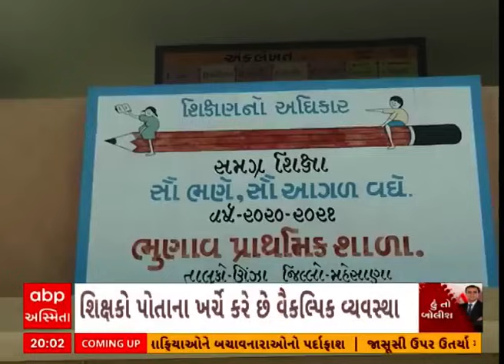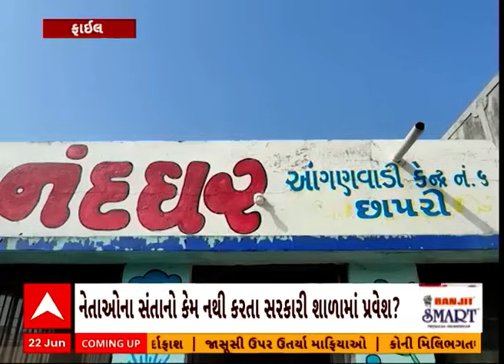Hun to Bolish | હું તો બોલીશ | ક્યાં ભણીશું?